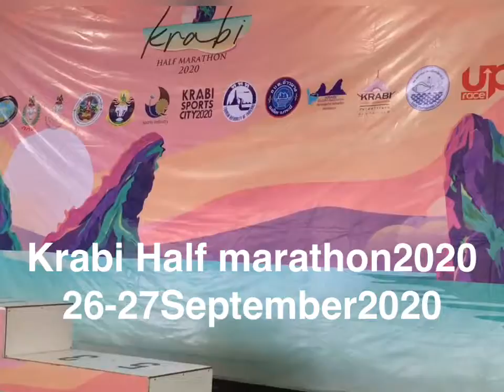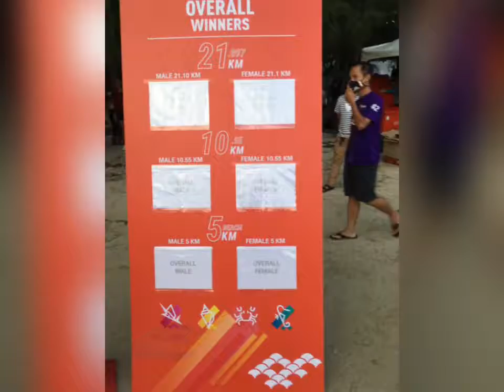Krabi Half Marathon2020 26-27Sep20